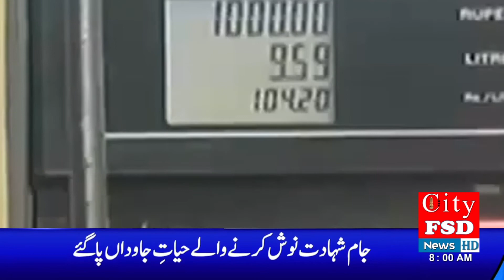Petrol Prices Shockingly Increased